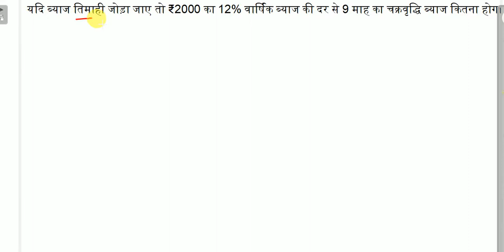Compound Interest ( when 9 Month given) quarterly Type Easiest Method-2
यदि ब्याज तिमाही जोड़ा जाए तो ₹2000 का 12% वार्षिक ब्याज की दर से 9 माह का चक्रवृद्धि ब्याज कितना होगा